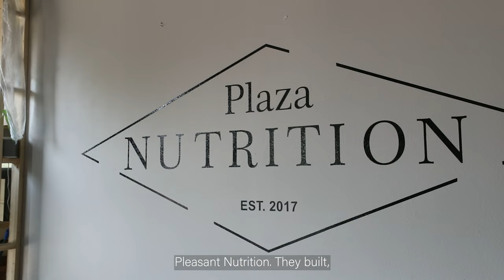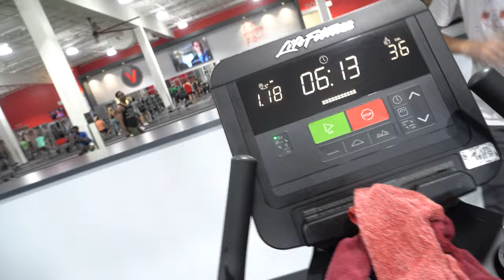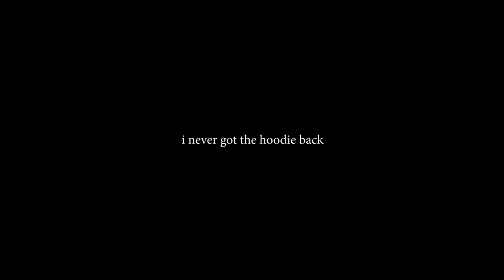My First MMA Fight (Rage in the Cage 82 Documentary)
Topics: I had my first MMA fight at Rage in the Cage 82. This is my journey and what I learned from the cage.